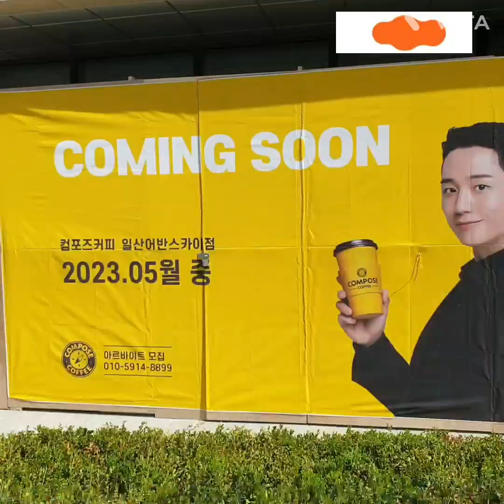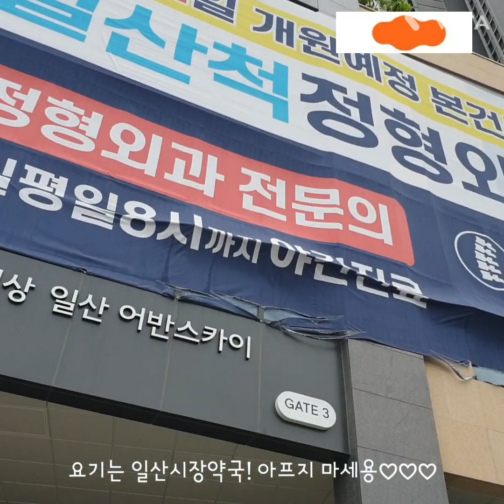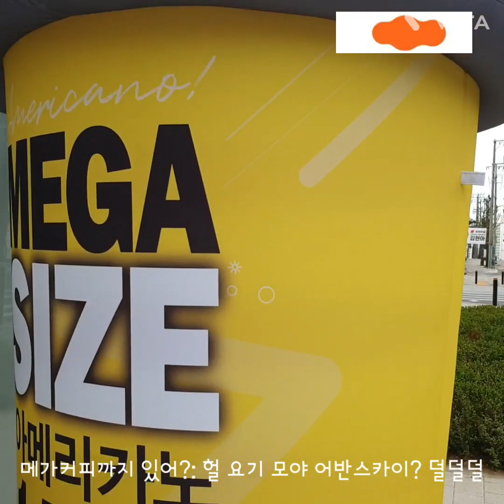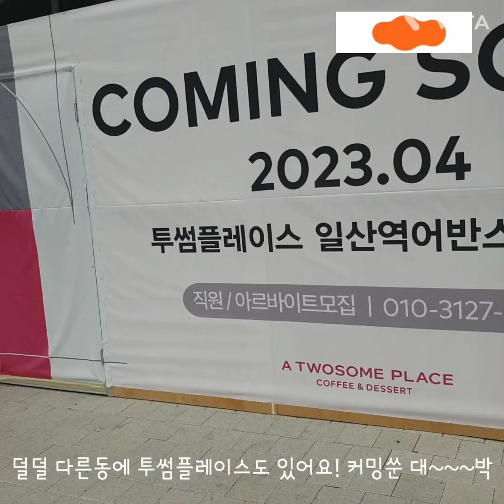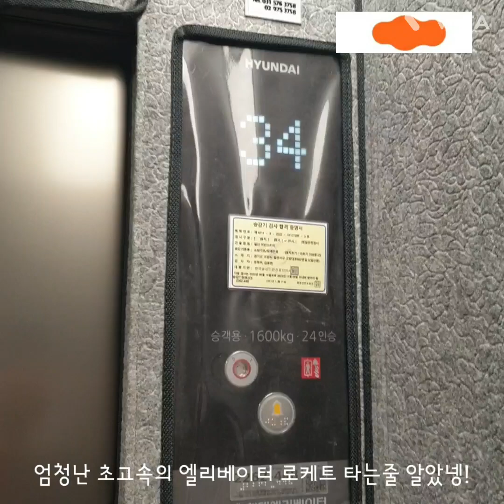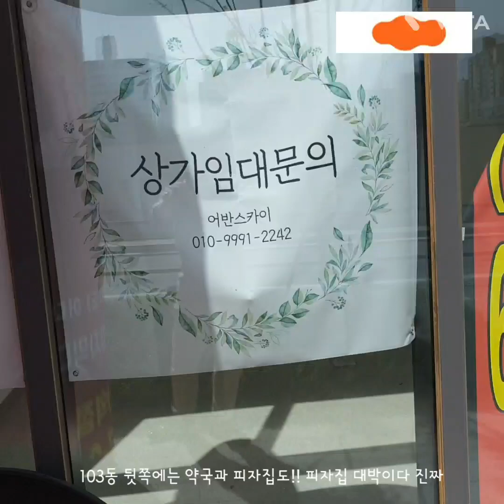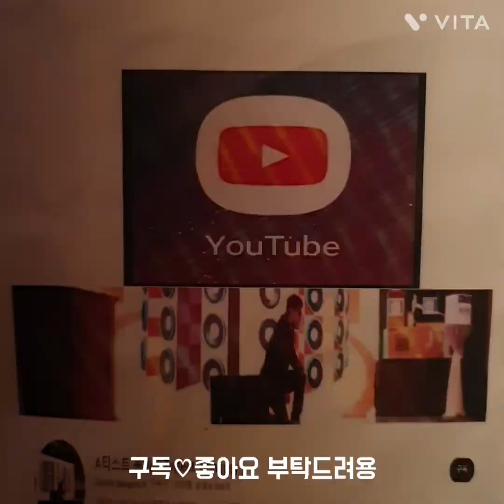경기도 고양특례시 최고급 아파트! 일산 이편한세상 어반스카이 상가 입점 현황♡ 상세히 설명! 진짜대박♡ 대곡소사선 개통 일산연장 인천2호선 트리플초역세권 투썸 백종원 빽다방 등